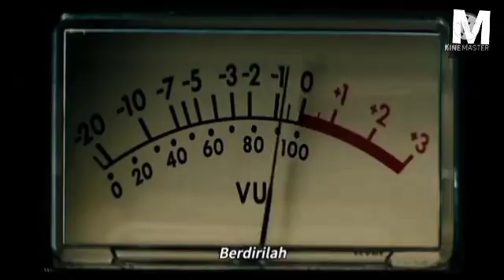Sucker Punch_🥰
Terkadang hidup yang kita jalani adakalanya terasa bukan seperti yang kita harapkan, kemudian semua yang kita lakukan dan kerjakan terasa sangat terpaksa karena diluar kendali dari kemampuan kita. Di saat seperti itu timbulah pertanyaan dalam kepala kita "Apakah ini kehidupan nyata yang aku jalani?" Ini semua sangatlah asing bagiku.🙂😑